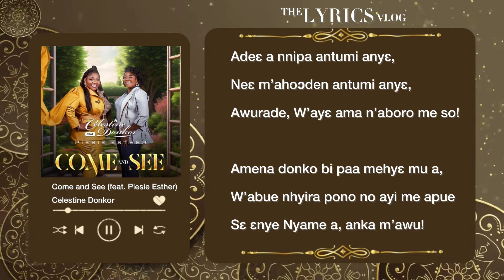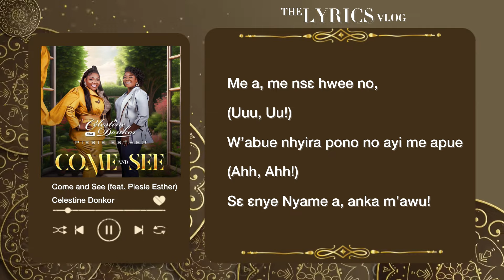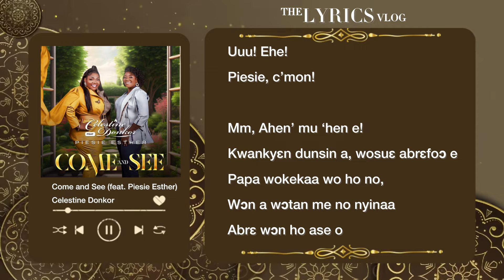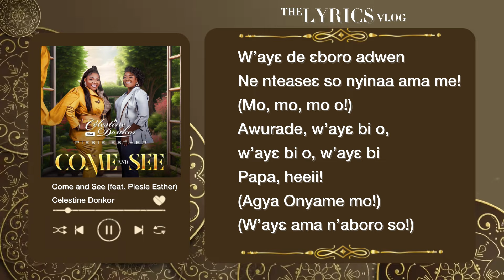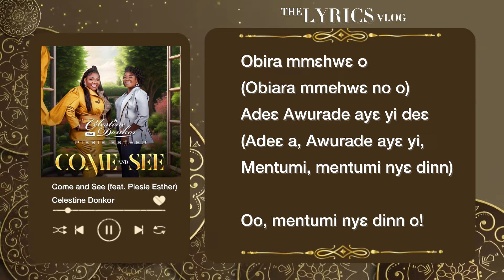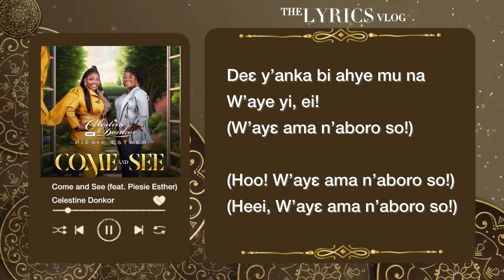COME AND SEE (Lyrics Video) - Celestine Donkor ft. Piesie Esther